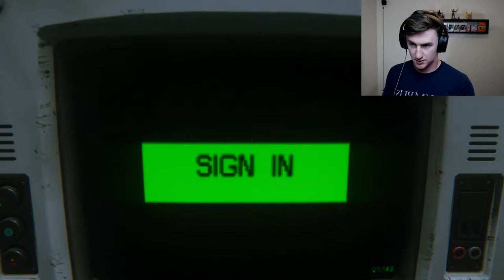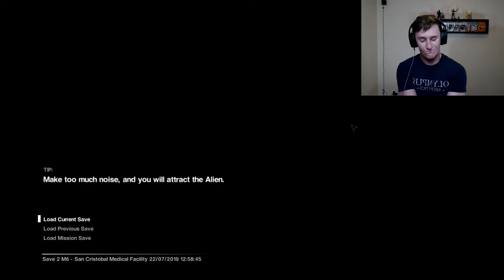TIPTOE THROUGH THE SPACESHIP!! | Alien Isolation - Part 15